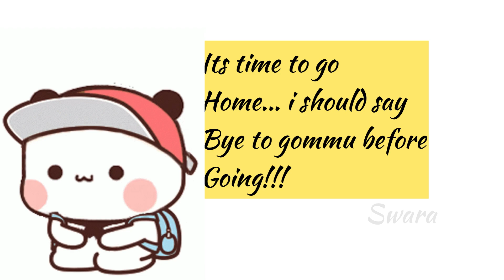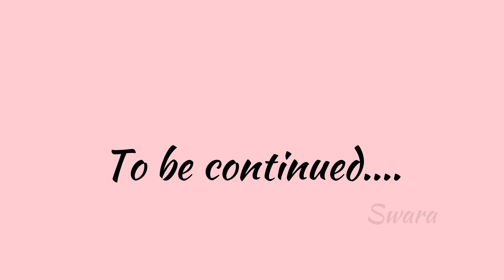Goma friend did Body Shaming To Peach💔,Bf/Gf 😍 TRUE LOVE 💕 / peach and goma whatsapp status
Omg!!Peach Got Hurt 😢 💔💔By Gomus Friend,Bf/Gf 😍 TRUE LOVE 💕 / peach and goma whatsapp status

Peach&Goma are made for each other🐼❤️🐻 Lovely panda 🐼 relationship goals ❤️

💕💕 RECOMMENDED VIDEOS 💕💕